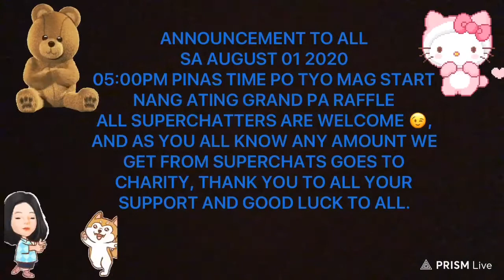PALARONG PAMBASA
Join to my team
1st Category i will drop your link monday wednesday and saturday to my live stream
2nd Category i will play your home 5 days a week minimum 5 hours.
3rd Category i will help you to get you 4k watch hours  fast